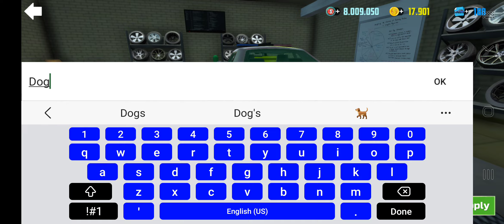I steal a police car 🚓 🚔